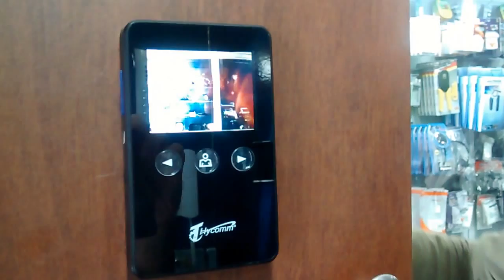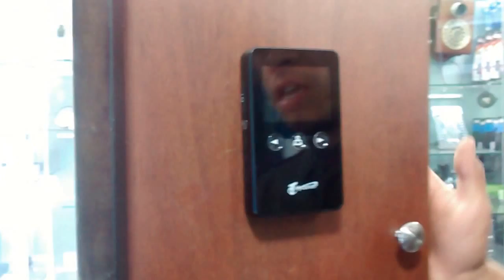Instrucciones de uso y funcionamiento Ojo Mágico Electrónico Timbre con Cámara para Puerta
Demostración de las funciones que ejecuta el Producto conocido como Ojo Electrónico publicado dispositivo que funciona como un VideoPortero Económico porque permite tomar fotografías a todas las personas que tocan la puerta. El producto consiste en un Timbre con Cámara de Video y Pantalla a Color, que tiene la gran ventaja que almacena la fecha y la hora en la que el visitante intentó ingresar a su casa u oficina.